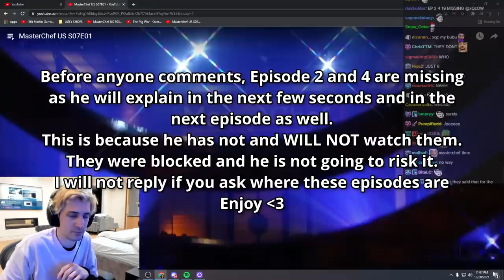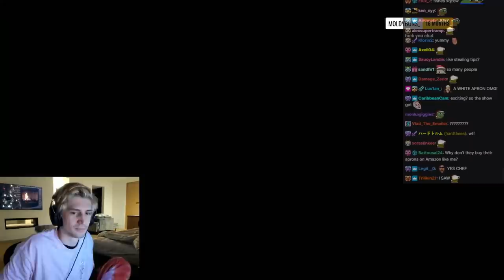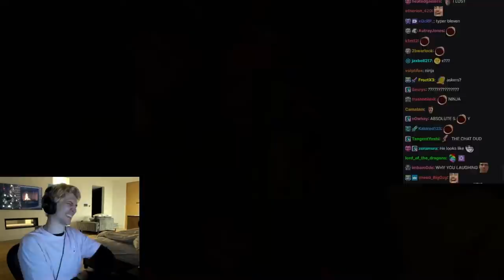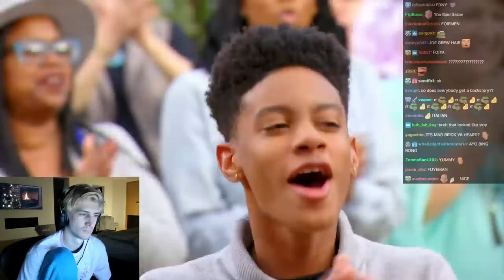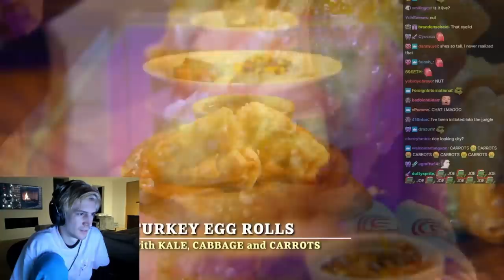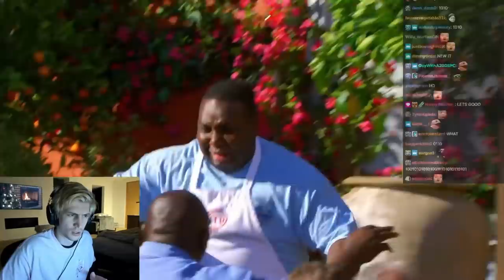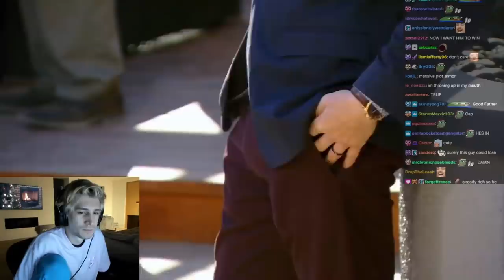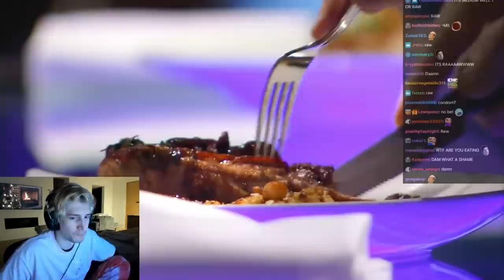xQc Reacts to MasterChef S7 E01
xQc the professional chef of Twitch does his food reviews along side the likes of Gordon, NOT JOE, and NOT Graham on the MasterChef Grind again. Enjoy

If you see this, comment your favorite moment!